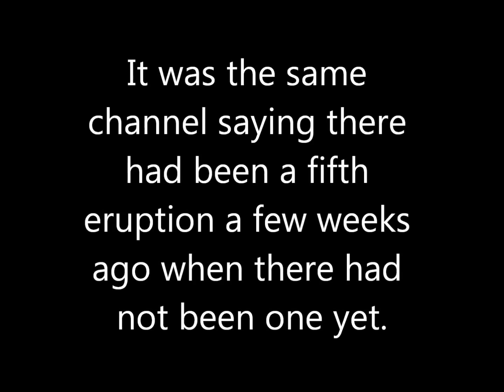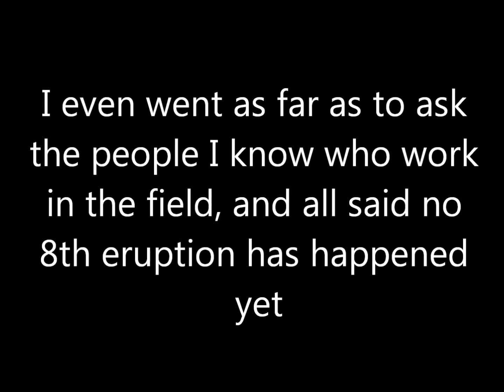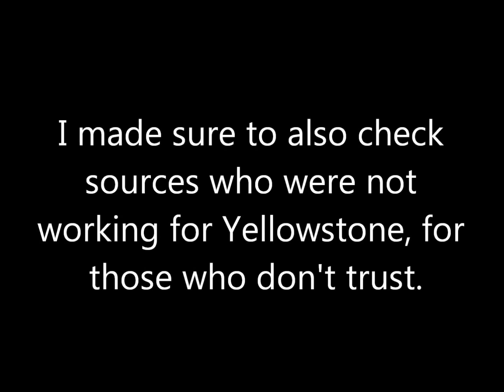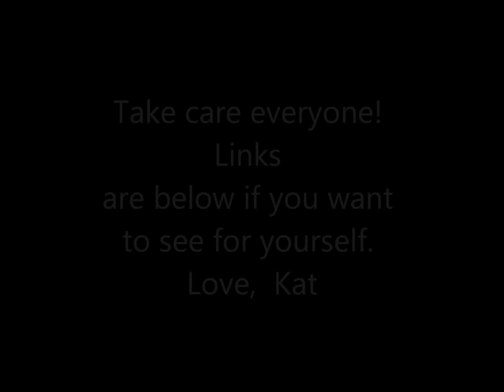Steamboat Did Not Go Off 8th Time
No. Steamboat did not go off twice in 24 hours and there have been only 7 not 8 events. The person saying this is basing it on assumptions. not fact. On the YVO page, they tell you how to watch the charts and try to see if you can spot a steam release...but they warn that heavy rainfall and other things can trick you. That is what this person is doing...looking at data and saying "I think this was an eruption" But it is NOT official. Any one of us can go to that site and guess. We have to wait for boots on the ground to go check it out after they see these signatures to CONFIRM it was not heavy rain or some other cause. I spent a good deal of time on this, checking both Yellowstone and non Yellowstone sources, as well as speaking to friends in the field, and all said NO it did not happen. I just wanted to let you know the truth, because many of you wrote me. Here are some of the links